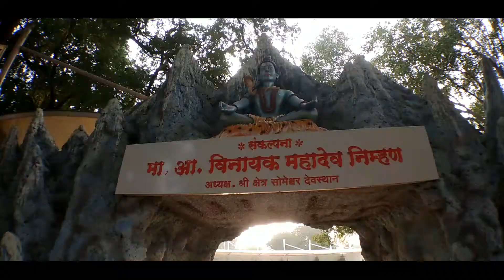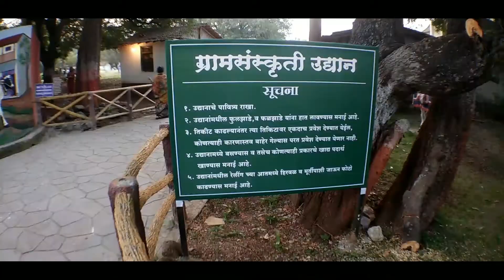Someshwarwadi temple | someshwarwadi mandir | shiv darshan Ep-2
सोमेश्वरवाड़ी पाषाण मंदिर के बारे में बताया गया है। इसके अलावा ग्राम संस्कृति उद्यान के बारे में भी दिखाया गया है।

Shows about Someshwar Wadi temple and village culture park
located in pashan maharashtra (india)

भावेश जैन" आप को ट्रेवल से जुड़ी वीडियो और इनफार्मेशन देता है "भावेश जैन" यूट्यूब चैनल   इंडिया से जुड़ी जानकारी देता है "भावेश जैन" यूट्यूब चैनल खास कर उन लोगों के लिए अच्छा है जो वलोग्गिंग, ट्रेवल व्लोग, ट्रेवल,ट्रिप,पिकनिक,एक्स्प्लोर,यूट्यूब पे ट्रेवल से जुड़े वीडियो देखना पसंद करते है

अधिक जानकारी के लिए आप मुझे मेल कर सकते है

About channel

"Bhavesh Jain "gives you travel related videos and information." Bhavesh Jain "gives you information related to india on YouTube channel. " Bhavesh Jain "YouTube channel is especially good for people who are like  vlogging video, travel vlog, travel, trip, picnic  , Explore, likes to watch videos on youtube related travel and new tourist places.

भावेश जैन
"भावेश जैन"
Bhavesh jain
"Bhavesh jain"
bhavesh jain
Bhavesh
bhavesh
Bhavesh video
bhavesh video
Bhavesh channel
bhavesh channel
भावेश
भावेश जैन